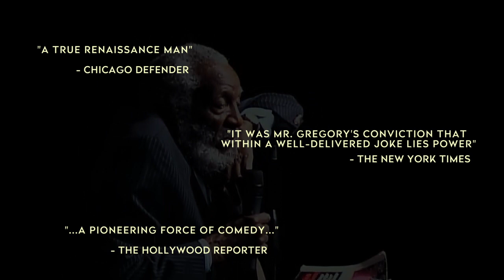An Evening with Dick Gregory Trailer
An explosive stand-up performance by iconic Comedian/Political Activist, Dick Gregory. Recorded by permission in 2007, shows a side of Mr. Gregory that you may never have seen before, as he covers many opinionated and controversial topics. All while mixing in well-timed jokes that ultimately had his sold-out audience listening intently one minute one minute, and falling out laughing the next. His knowledge of historical  events is on full display. Contains Strong Adult Language.